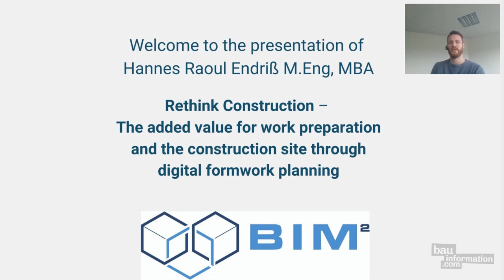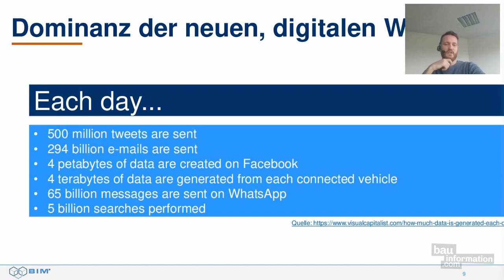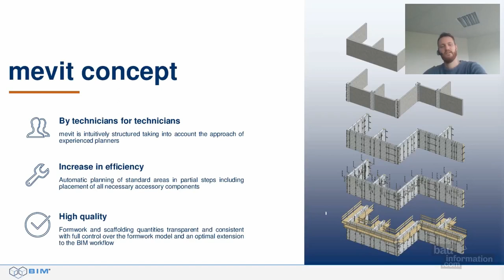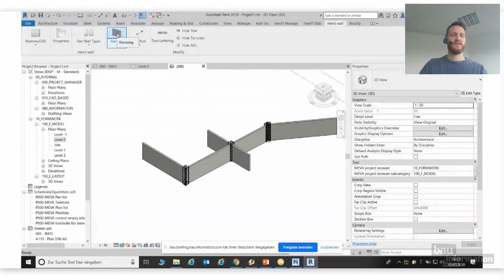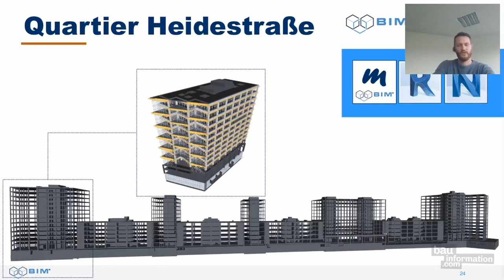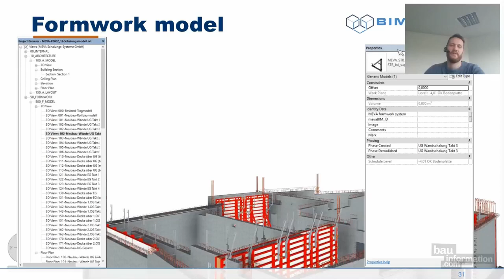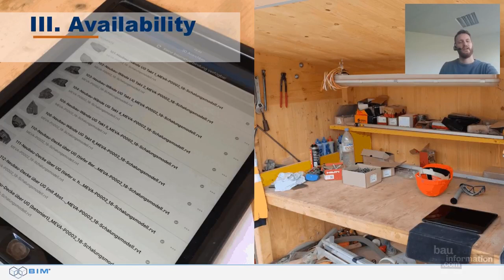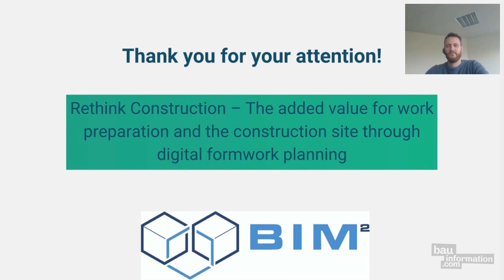Rethink Construction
Rethink Construction – The value for work preparation and construction site through digital formwork planning

In the lecture our vision of the future of the shell construction process is presented.

In the planning phase, the mevIT plug-in increases the efficiency of formwork planning by providing partially automated solutions.

We talk about simulations, BIM2Field, augmented reality and see how a construction site already works in practice without paper plans.